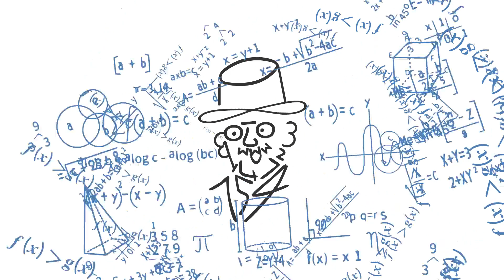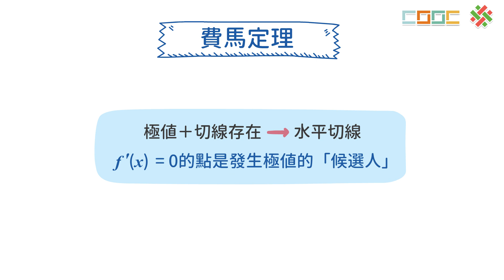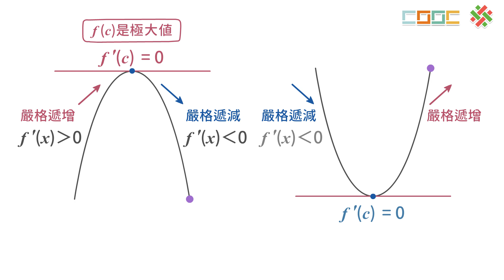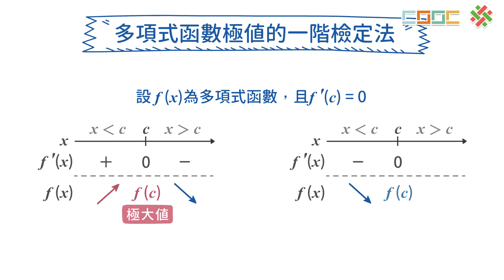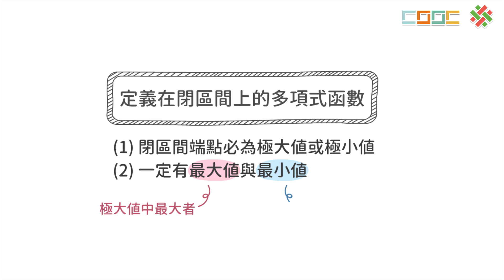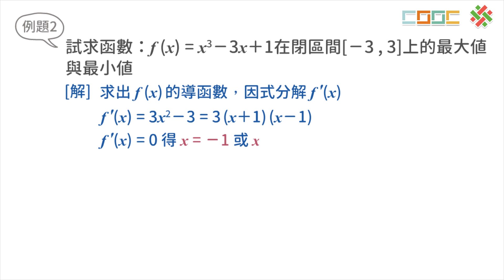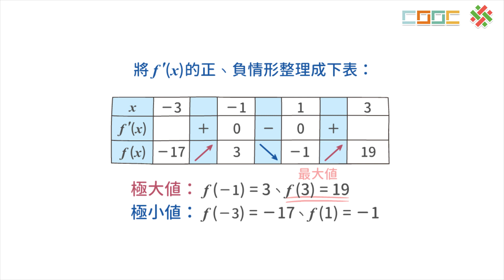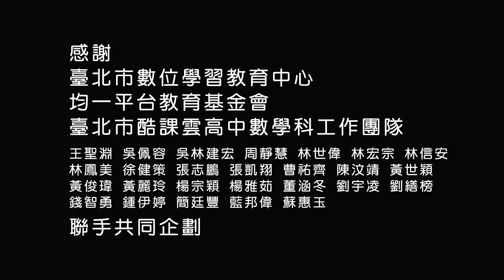108新課綱｜高三數學｜【觀念】函數極值的一階檢定法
No.5-21